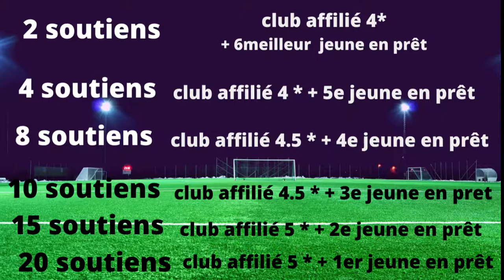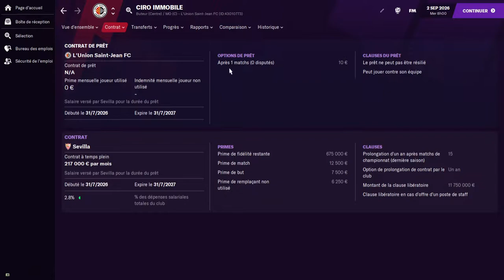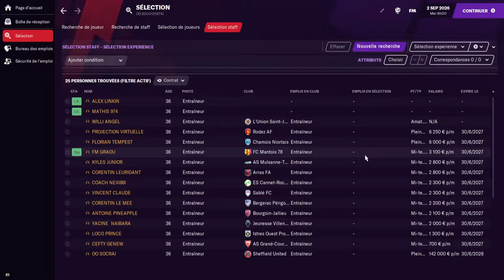[EXPERIENCE FM21] EP 10 DÉCOUVREZ LES STARS QUI VIENNENT AIDER LES MANAGERS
EXPERIENCE FM2021

EPISODE10 SAISON 7 debut
Vous allez découvrir les stars qui arrivent dans les clubs